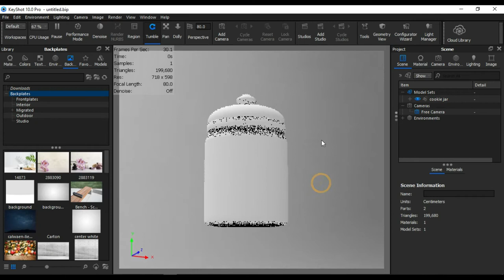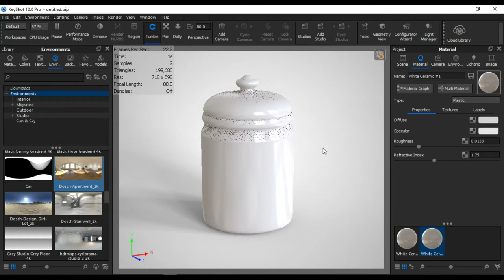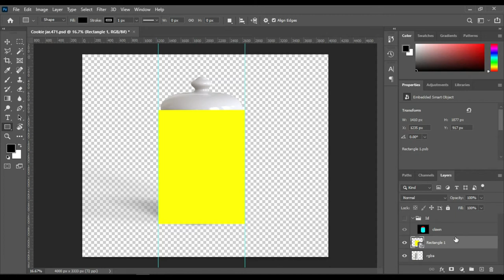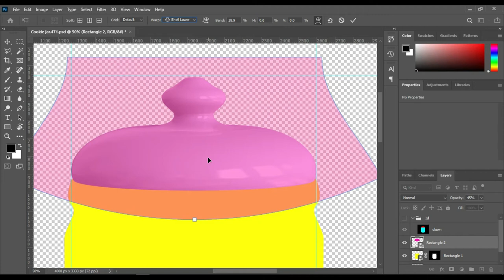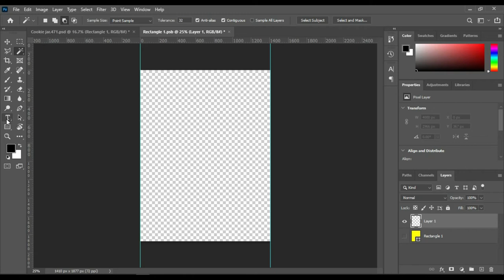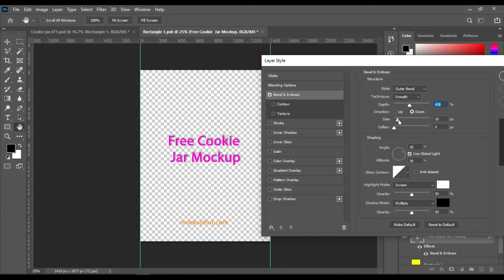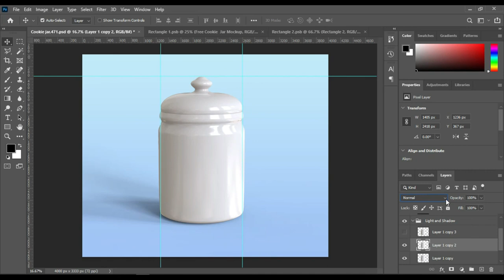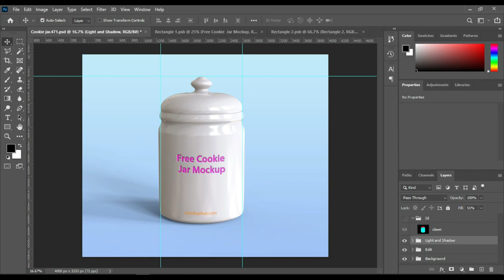How to design a Cookie jar Mockup |food and beverage mockup| Photoshop Mockup Tutorial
How to design a Cookie jar Mockup | Photoshop Mockup Tutorial
How you can easily design a  Mockup in Photoshop. This video is in 2 Parts

00:00 3D Visualization.
04:44 PSD Mockup Creation.

free-cookie-jar-mockup/

How to a make stationery mockup white image export : How to design a Milk Bottle Mockup